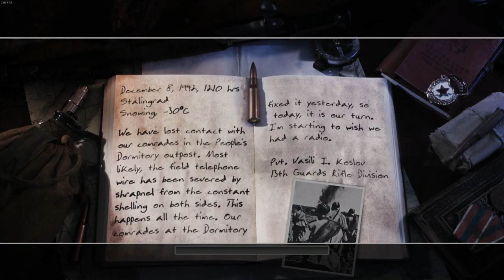Call of Duty 2 | Repairing the Wire - 3rd | 60FPS | No Commentary | 2022